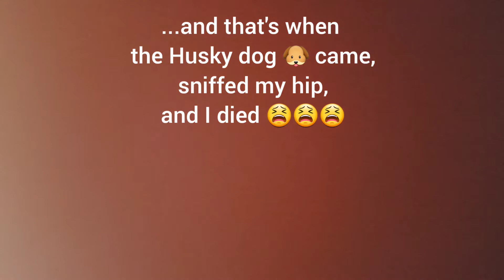Arizona Visit for Book Cover Photoshoot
Nobody told me there'd be a farm inside the house though 😕